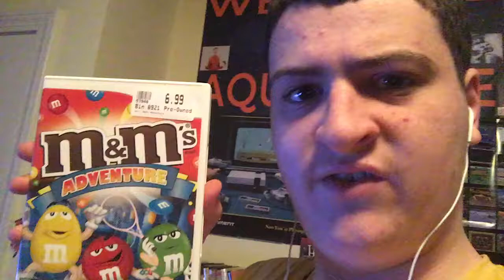20 likes for garbage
If you 20 of you like this video, I’ll continue my M&M trash trilogy with M&M adventure.